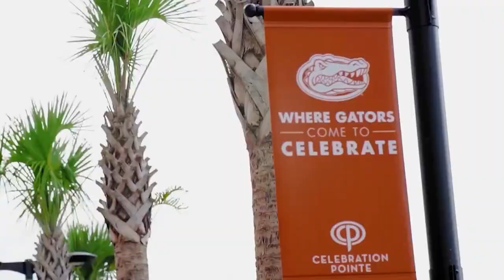Ep. 4: Steve Spurrier & Johnny Townsend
On this episode of the Gators Online Podcast, co-hosts Zach Abolverdi and Nick de la Torre are joined by UF legend Steve Spurrier and former Florida punter Johnny Townsend. Spurrier discusses spring ball, Billy Napier and the state of the football program, while Townsend talks about his auction event benefiting UF Health Shands Children’s Hospital.